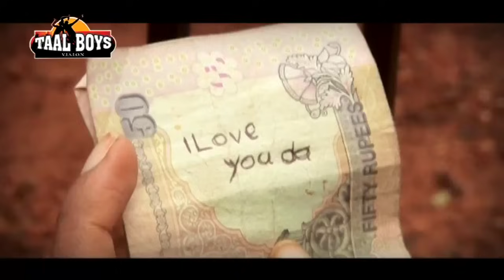ഓട്ടോക്കാരൻ Ente Swantham Nattile Outokkaran | Thanseer koothuparamba | New Malayalam Super Hit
© Taalboys Vision Media Pvt Ltd